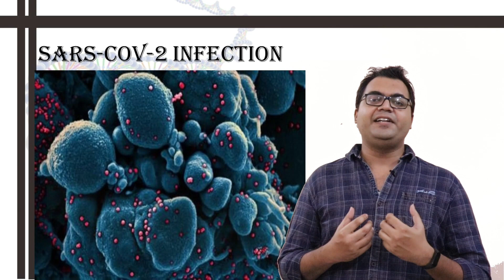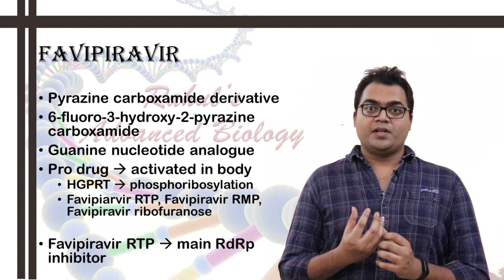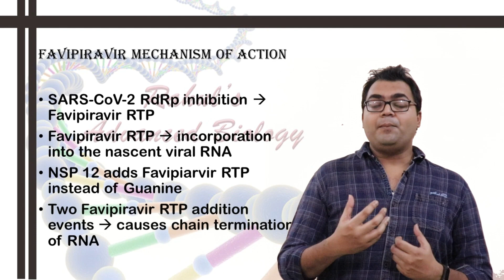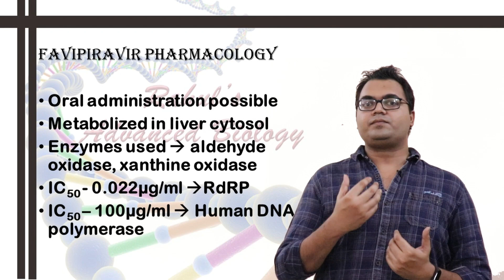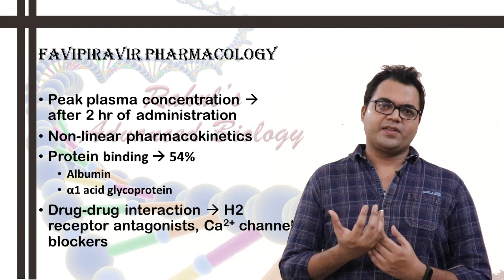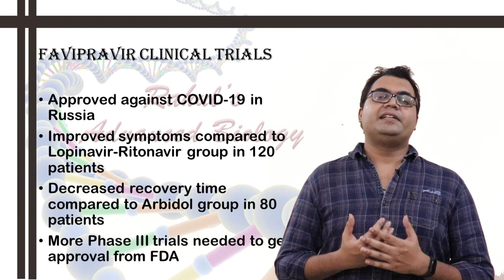COVID-19 and FAVIPIRAVIR/AVIGAN/AVIFAVIR/FABIFLU - A Scientific Perspective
This is the sixteenth video in the series of SARS-CoV-2 pandemic.
Favipiravir (T-705; 6-fluoro-3-hydroxy-2-pyrazinecarboxamide) is an anti-viral agent that selectively and potently inhibits the RNA-dependent RNA polymerase (RdRp) of RNA viruses. Favipiravir was discovered through screening chemical library for anti-viral activity against the influenza virus by Toyama Chemical Co., Ltd. Favipiravir undergoes an intracellular phosphoribosylation to be an active form, favipiravir-RTP (favipiravir ribofuranosyl-5′-triphosphate), which is recognized as a substrate by RdRp, and inhibits the RNA polymerase activity. Since the catalytic domain of RdRp is conserved among various types of RNA viruses, this mechanism of action underpins a broader spectrum of anti-viral activities of favipiravir. Favipiravir is effective against a wide range of types and subtypes of influenza viruses, including strains resistant to existing anti-influenza drugs. Of note is that favipiravir shows anti-viral activities against other RNA viruses such as arenaviruses, bunyaviruses and filoviruses, all of which are known to cause fatal hemorrhagic fever. These unique anti-viral profiles will make favipiravir a potentially promising drug for specifically untreatable RNA viral infections.
Since the catalytic domain of RdRp is conserved among various types of RNA viruses, this mechanism of action may underpins a broader spectrum of antiviral activities of favipiravir. Favipiravir-RTP inhibits RdRp of the influenza virus with an IC50 of 0.022 µg/mL, but does not affect the human DNA polymerases α, β, γ subunits at up to 100 µg/mL. In addition to the inhibition of influenza virus, favipiravir shows inhibitory effects on a wide range of RNA viruses, such as arena-, bunya-, flavi- and filoviruses causing hemorrhagic fevers. It has been shown to be effective in the treatment of influenza and in some extent Ebola virus disease. Genome sequencing of SARS-CoV-2 identified the virus as a single-stranded RNA beta-coronavirus with the RdRp gene similar to those of SARS-CoV-1 and MERS-CoV. Therefore, favipiravir is considered as one of the potential candidates for COVID-19, though confirmed in vitro and preclinical animal studies are not available yet. In an in-vitro study, SARS-CoV-2 was inhibited by favipiravir in Vero E6 cells with an EC50 of 61.88 µMol. But in another study favipiravir showed no apparent antiviral effect against the SARS-CoV-2 virus in vitro at concentrations under 100 μML.

References -
1. Favipiravir (T-705), a broad spectrum inhibitor of viral RNA polymerase

2. Antiviral treatment of COVID-19

2. IL-6: from its discovery to clinical applications